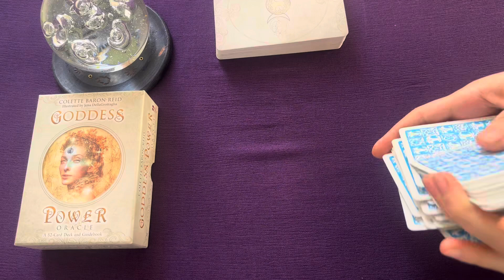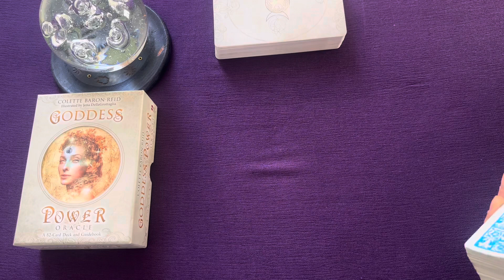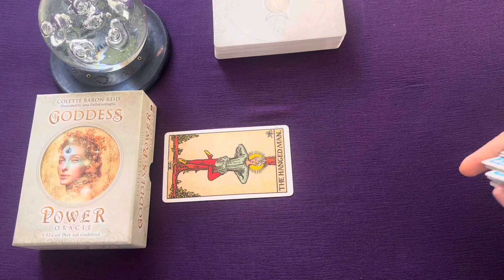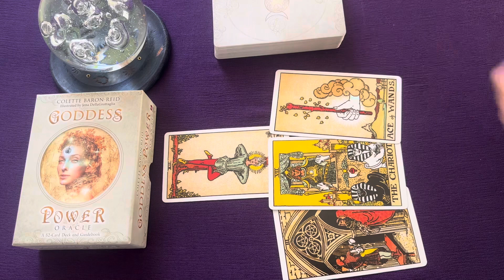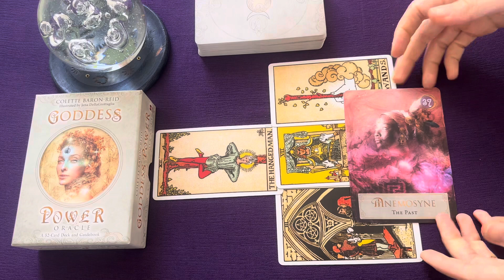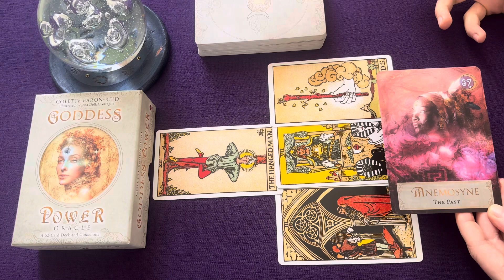Cancer ♋️- Re-discovering inner balance! Full Moon 🌕 in Leo tarot reading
Cancer,  this tarot reading will be looking at the Full Moon in Leo energy. This event is happening in your 2nd House (Money, Possessions): Heightened awareness of your personal value and earning potential. Potential for unexpected financial gains or breakthroughs. Opportunities to indulge in creative self-expression or luxurious treats.

Welcome to Tarotary Channel for your tarot general reading.
We will never reach out to you to offer an unsolicited reading, be aware of scams! *

Tarot decks used:
The Original Rider Waite Tarot Deck:

Oracle cards:
Goddess Power Oracle by Collette Baron-Reid